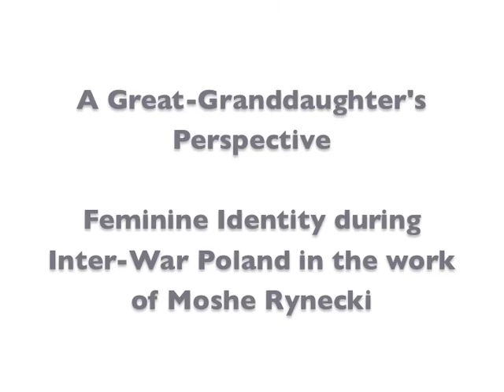DrawArt: A Great-Granddaughter's Perspective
Digital Artist Paige Dansinger collaborates with Elizabeth Rynecki, the Great-Granddaughter of Moshe Rynecki, a prolific painter during Inter-War Poland. Paige illustrates highlights of feminine identity with DrawArt. This video is thoughtfully narrated by Elizabeth.

A Great-Granddaughter's Perspective: Feminine Identity during Inter-War Poland in the work of Moshe Rynecki

Learn more about Paige Dansinger and DrawArt
museumpaige.comntity with DrawArt. This video is thoughtfully narrated by Elizabeth.